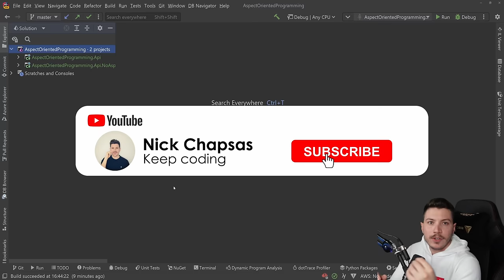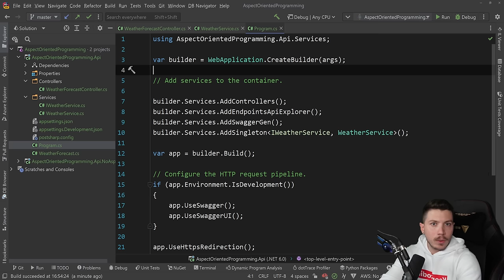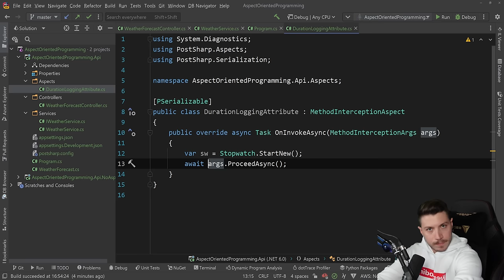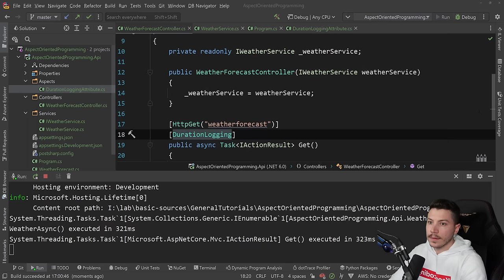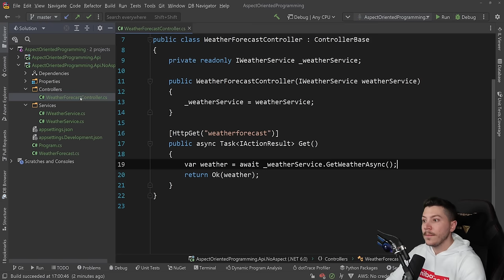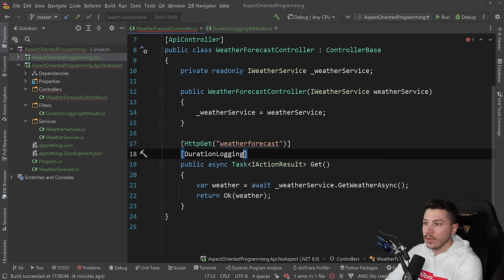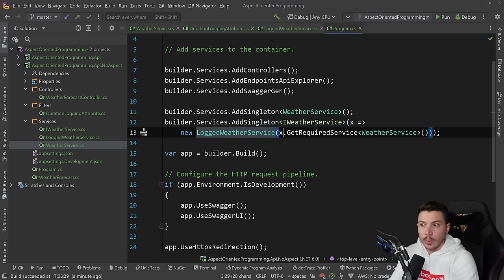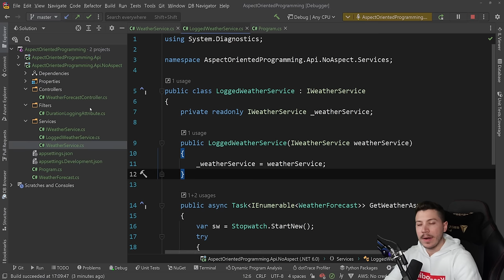Why aspect-oriented programming in C# is pointless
Hello everybody I'm Nick and in this video I will explain what aspect-oriented programming, or AOP for short, is in the context of C#. I will explain how you can implement it and why it's something that could be of use and also show you why ultimately it's not something I recommend using.